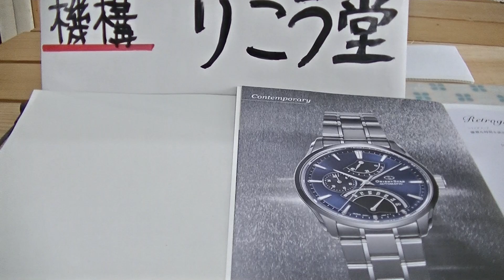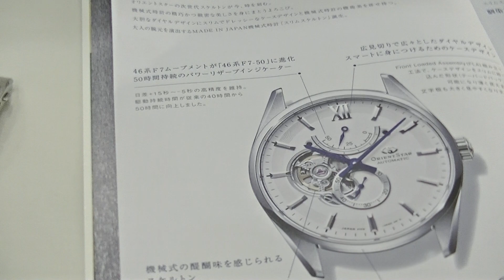室蘭市 時計メガネ店 オリエントスター自動巻き腕時計レトログラード機構